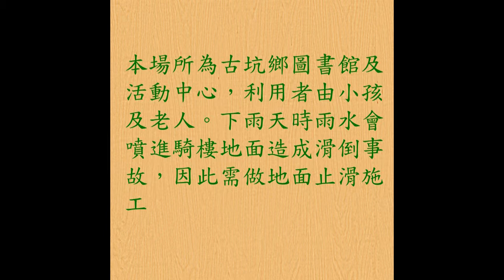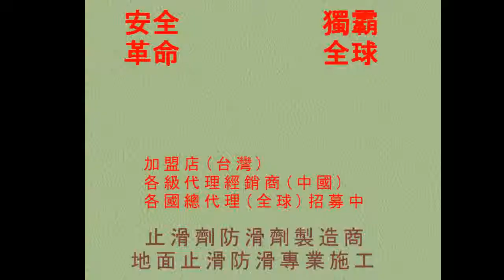防滑止滑-雲林縣古坑鄉老人文康活動中心-防滑止滑浴室防滑